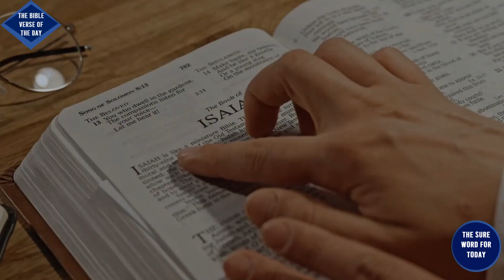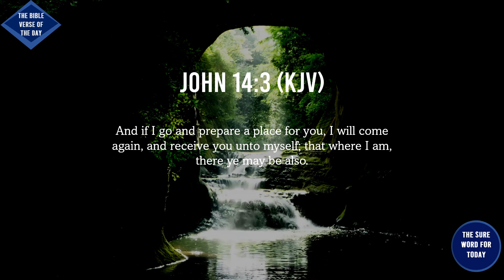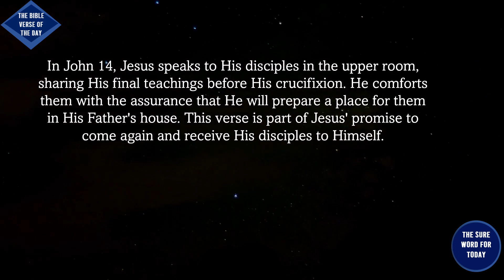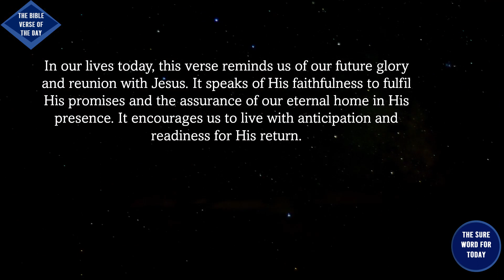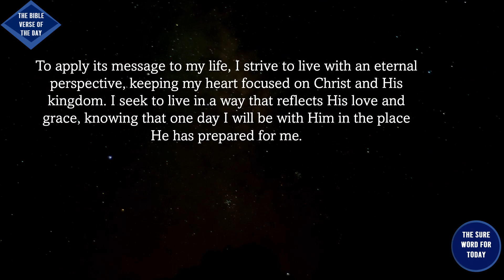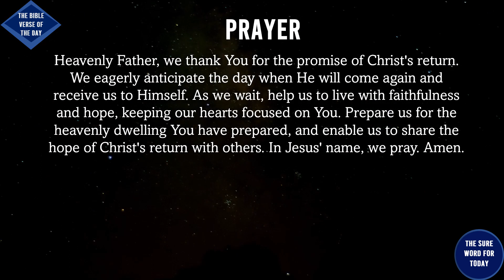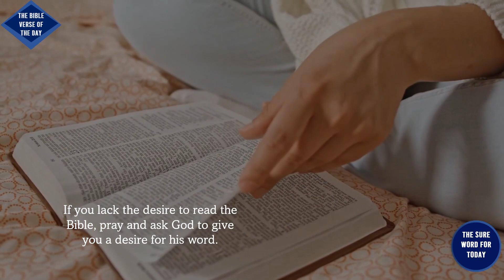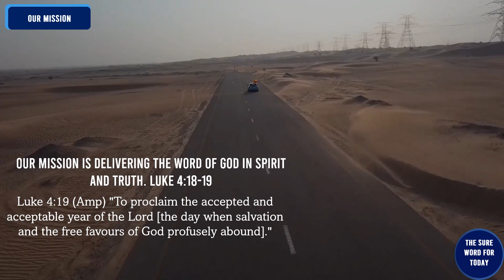The Bible Verse of the Day |WEEK 42 |Day 288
Welcome to "The Sure Word for Today's Bible verse of the day."

Chapters
00:00 - Intro
00:15 - The Universal Greeting
00:41 - The Introduction
01:23 - The Bible Verse of the Day
01:58 - The Context
02:23- The Literal Meaning
02:37 – The Interpretation
03:18 – The Application
03:44 – Personal Reflection
04:31 – The Conclusion
05:00 – Let Us Pray
05:30 - The Benefits of Reading the Bible
06:48 - The Sure Word for Today's Resource Centre
11:50 - Our Mission
12:48 - Message from Jefferson